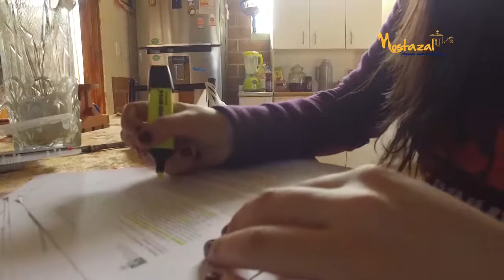BENEFICIADOS BECAS MOSTAZAL 2017